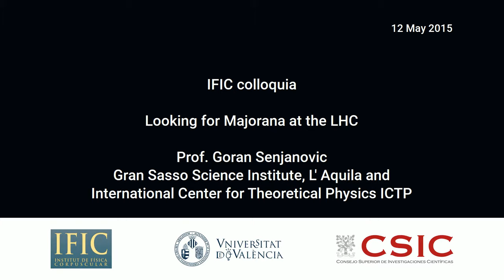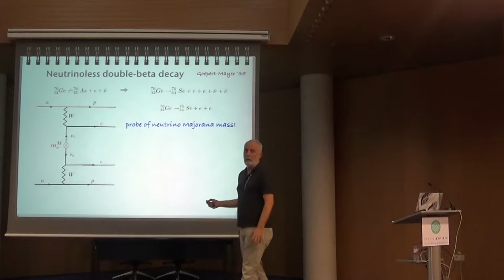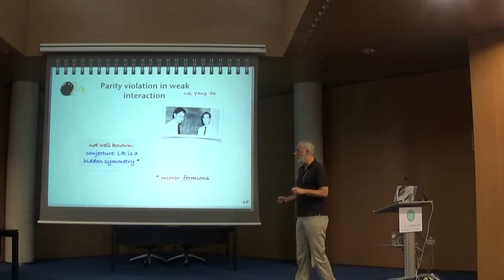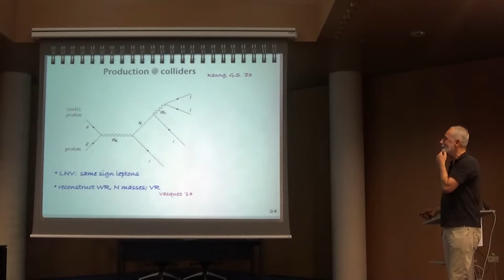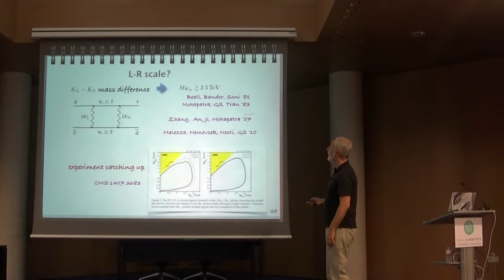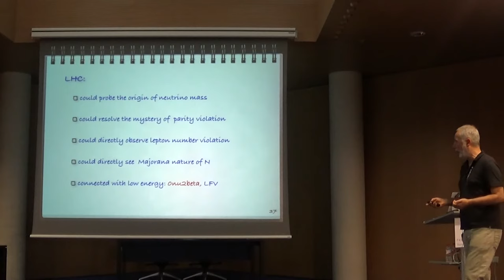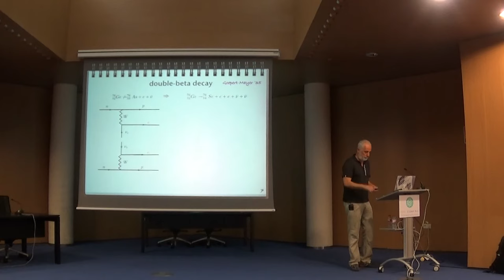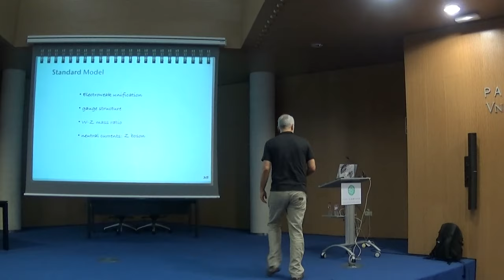Goran Senjanovic: Looking for Majorana at the LHC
Professor Goran Senjanovic (Gran Sasso Science Institute, L'Aquila and International Center for Theoretical Physics ICTP) has given a colloquium about the physics behind majorana particles.

Abstract
According to Majorana, neutral particles such as neutrinos may be their own antiparticles which implies lepton number violation, the text-book example being a neutrinoless double beta decay. I argue that the LHC could provide a complementary high-energy test of this idea and discuss a deep connection between these two exciting processes in the context of the minimal Left-Right symmetric theory. This theory, which was introduced long ago in order to account for parity violation in weak interactions and which led originally to neutrino mass and the seesaw mechanism, is finally becoming accessible to experiment.